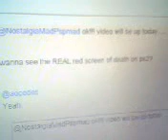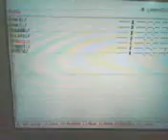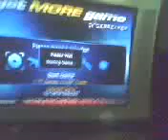RSOD on ps2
i apologize for the crappy quality i wanted to use my usb tuner but the cable broke. so instead i had to use the celphone

this happens when codebreaker fails to load the app that it was suppost ro load on the memory card..

this also appears if your EE or GS is damaged..